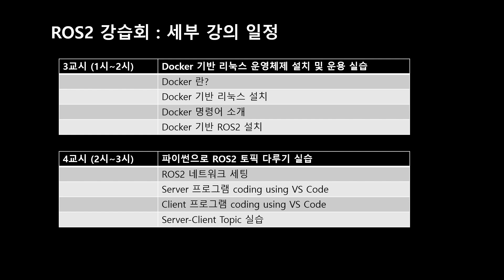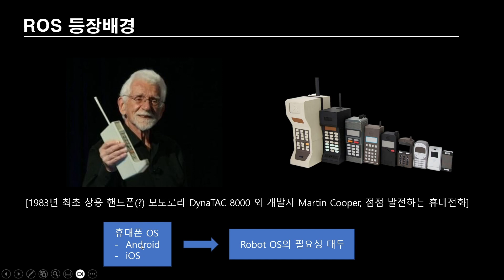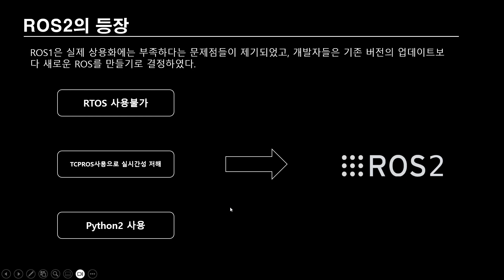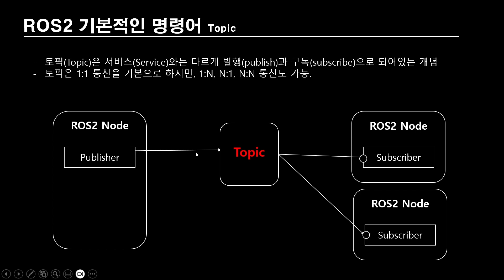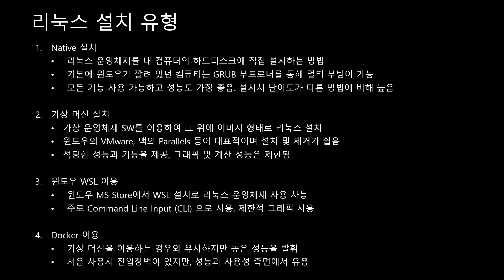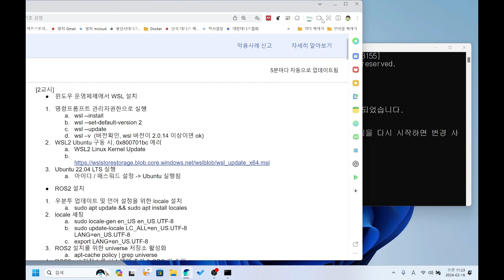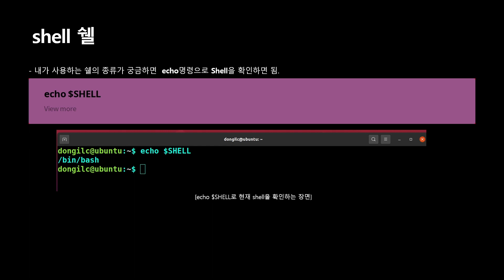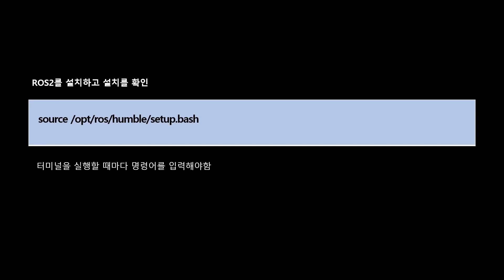대한기계학회 IT융합부문 ROS2 강습회 (ROS2 기본교육) - Part1/2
0:00     1교시 - ROS2 기본 개념 및 소개
45:12   2교시 - 리눅스 운영체제 및 ROS2 설치, 기본 명령어 실습
3교시 - Docker 기반 리눅스 운영체제 설치 및 운용 실습
4교시 - 파이썬으로 ROS2 토픽 다루기 실습
5교시 - 오픈소스 프로그램 활용 Gazebo 시뮬레이션 실습

Part 1/2 : 1, 2교시
(3교시는 녹화 누락)
Part 2/2 : 4, 5교시